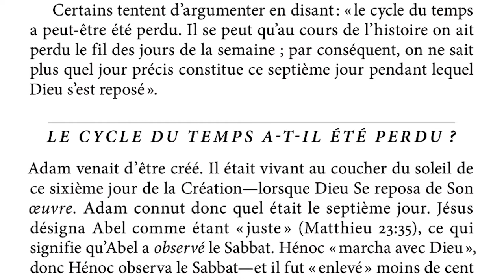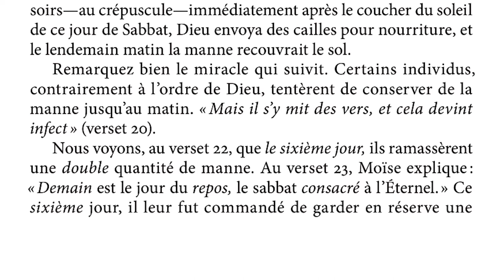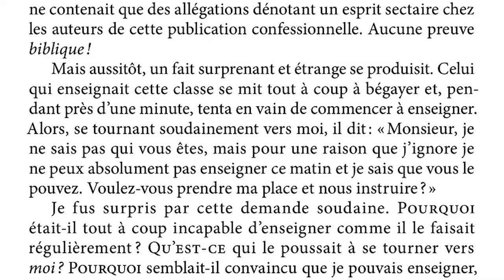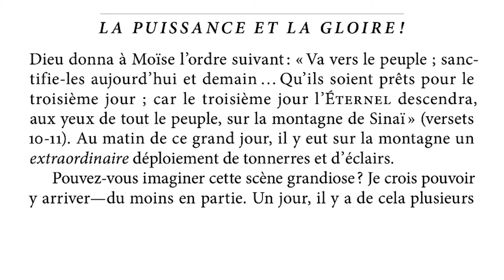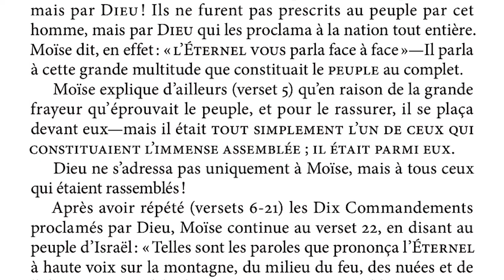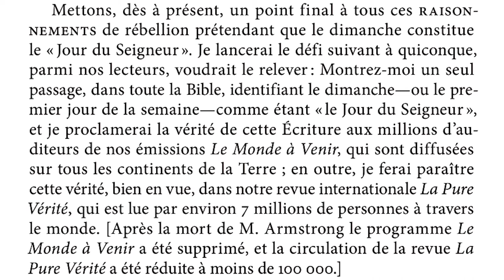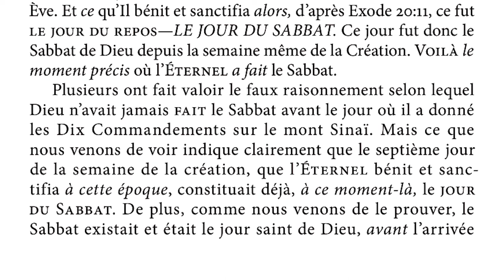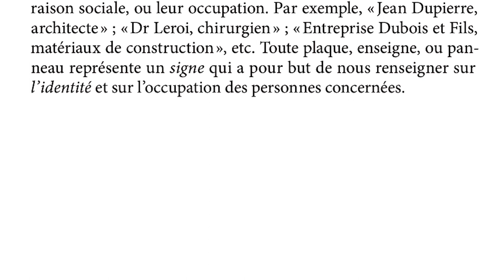Quel jour pour le sabbat chrétien ? - 2/4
Lecture de la brochure de Herbert W. Armstrong sur la connaissance du jour à observer en tant que sabbat en s'appuyant entièrement sur les écritures. Deuxième partie d'une série de 4 vidéos.